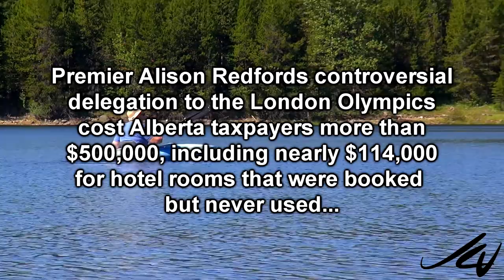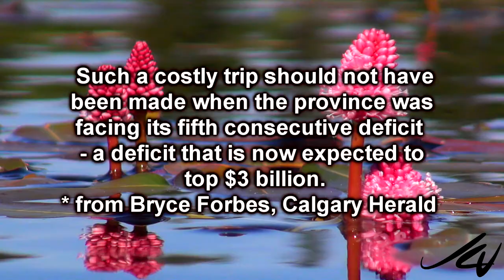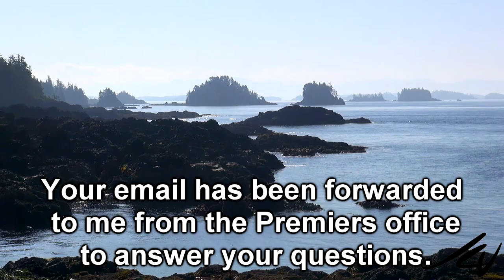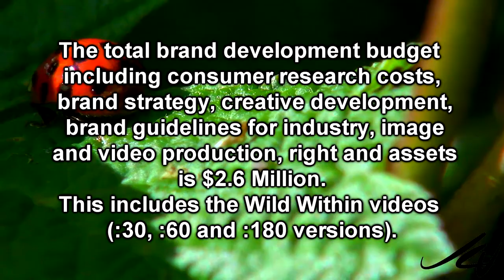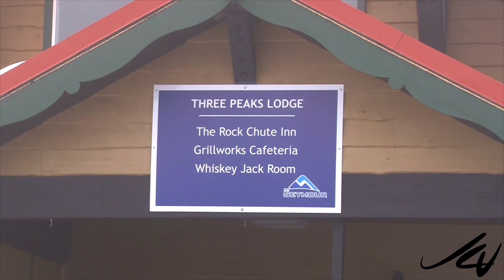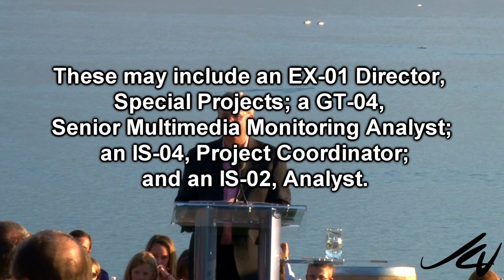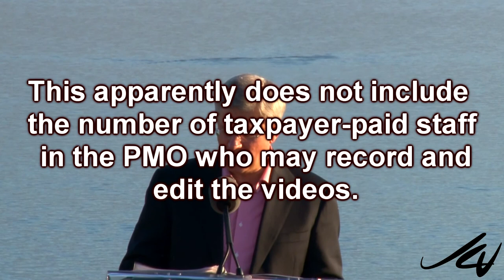Sounding off on Alberta budget, British Columbia Tourism and Harper 24/7 on YouTube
With Alberta's budget aimed at raising taxes on ordinary working people, remember no increase for corporations because they are already facing challenges - Albertan's shouldn't forget ALison Redford .

Here in BC the Liberals brought us the Olympics in 2010 with promises the world is coming to experience BC.  Right?  How did that go over? Now the government is allocating $51 million of taxpayers funds to promote BC tourism?
What's the deal with that?  $2.6 million for one video campaign.  Money not well allocated in my opinion.

And Dear Leader Harper with his crew making 24/7 videos at a cost of 'who know's.'

As many as four public servants from the Privy Council Office are engaged in the publishing of weekly video clips that celebrate Prime Minister Stephen Harper’s accomplishments.